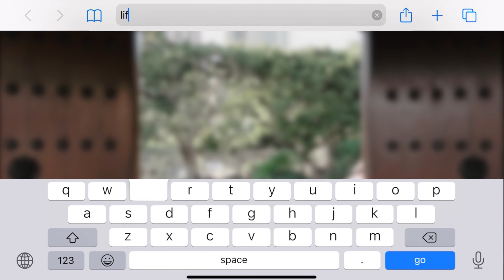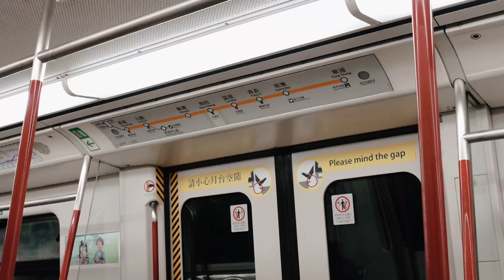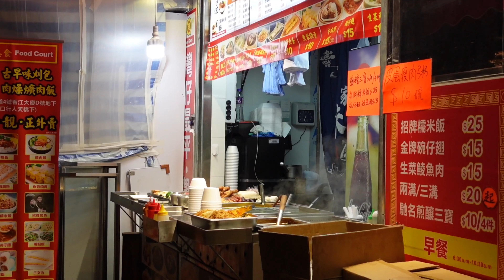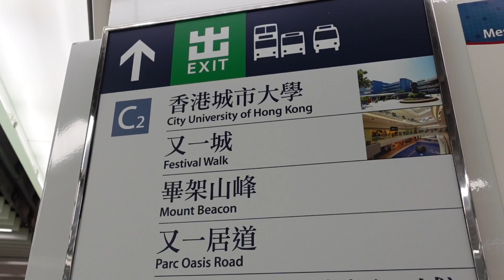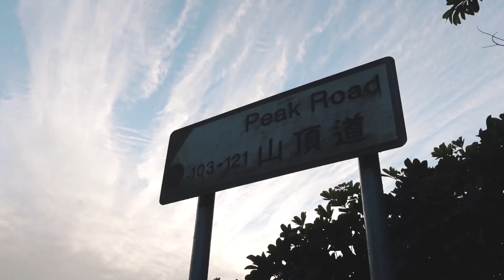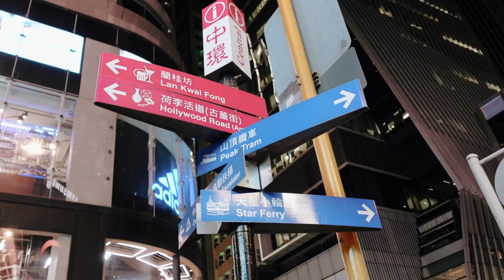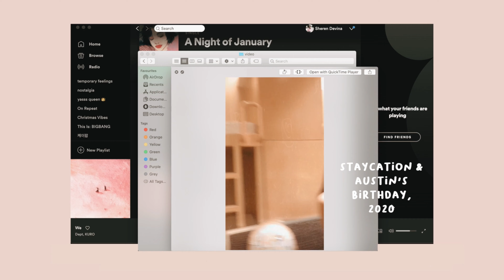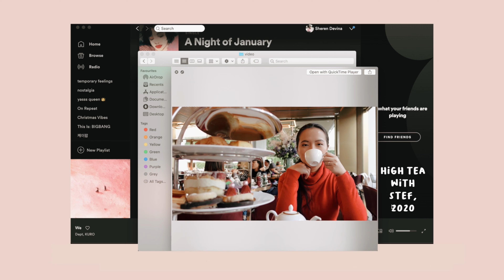Explore HONG KONG (during pandemic) 🇭🇰 | DiscoverHongKong 2021 | virtual tour 4K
As part of my celebration for 7 years living in Hong Kong, I made this mini/amateurish travel vlog – it's like a virtual tour, kind of. And while the previous part was mostly about why I choose to live here, this one is simply an appreciation of Hong Kong's beauty. 🌆🏙

It's been a year since I last travelled to another country – in Hong Kong, we don't really have that many options since there isn't any domestic flight (unlike Indonesia, USA, etc).
So, in late December 2020, I thought I'd film some places and moments around Hong Kong... which, I'm glad I did, because too often I take the things & places around me for granted.

I mostly went on a solo "trip" for this; actually it's a good chance for me to reflect too – that even when Hong Kong felt so "stuffy" sometimes, I could still enjoy its sunset, fresh air, cotton candy skies, tram rides...
But some footages were recorded with the help from my friends when we're out; so thank you Austin & Stefani! 💖

I also wanted to take a brief moment here to thank all the people who have been part of my journey in HK – I'm really glad we crossed paths. 💫

Anyway, I hope you enjoy this virtual tour today. Let's pray the world will get better soon so we all can happily travel around the world again.
Until then, stay safe always!
- S

Camera: Sony ZV-1
Editing: Final Cut Pro 10.4.1
Musics: ️